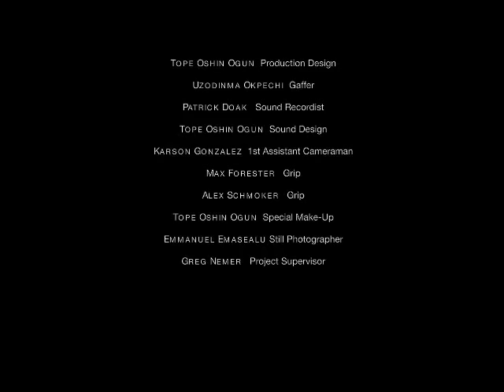Tope Oshin's CRUSH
Written, Directed, Produced & Edited by Tope Oshin

Starring Christopher Henry & Sandra Patton

Director of Photography - Peter Wigand

2014